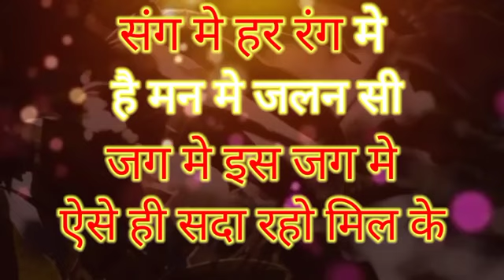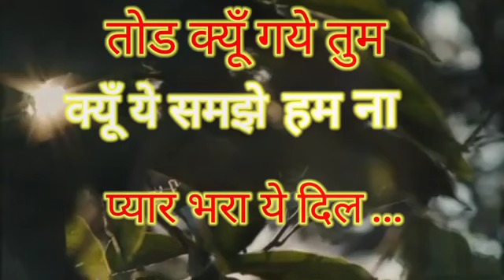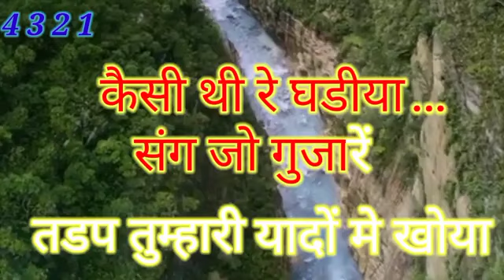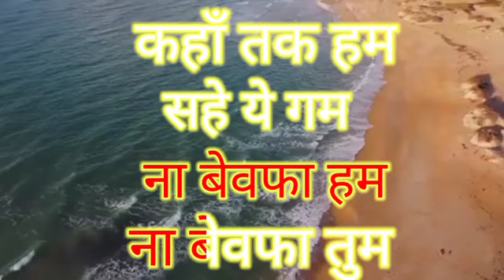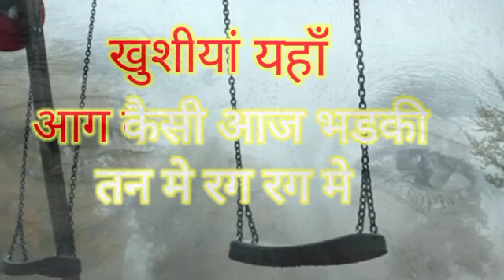Tune sathi paya apna lyrics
Film - Apli Raja